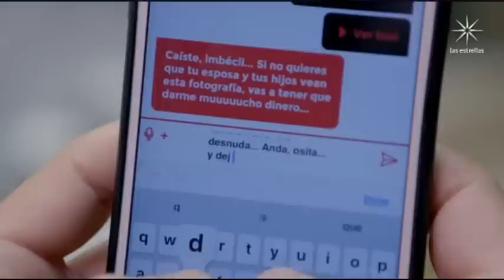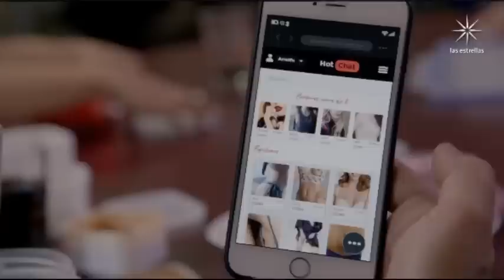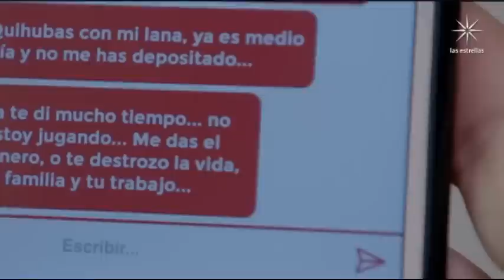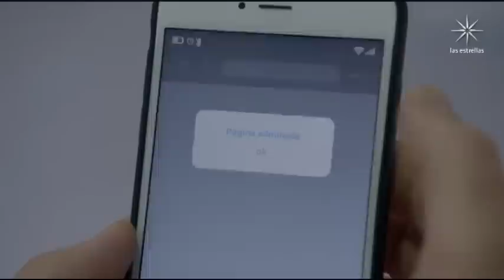la rosa de guadalupe 2023 : " Phishing, Pescar Un Incauto " PARTE 2/2 HD